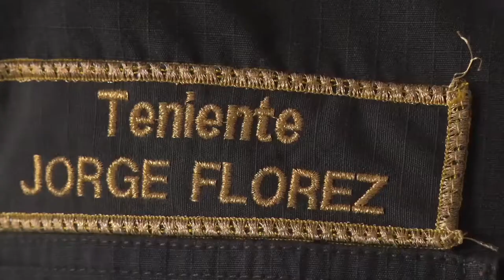BALANCE POLICIAL DURANTE FIN DE AÑO Y COMIENZO DE 2020